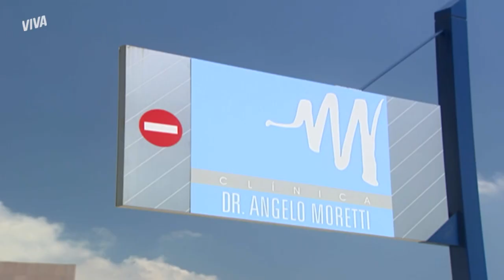RODRIGO ENCARA LAURA | MULHERES APAIXONADAS | CAPÍTULO 13 | MELHOR DO DIA | VIVA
Rodrigo está determinado a conseguir sua parte na herança da mãe. Então, ele decide procurar o pai no seu local de trabalho e acaba vendo Laura. Será que vai rolar confusão? Confira em MulheresApaixonadasNoVIVA!

INFORMAÇÕES:

Capítulo 13
Exibido dia 7 de setembro de 2020, segunda-feira